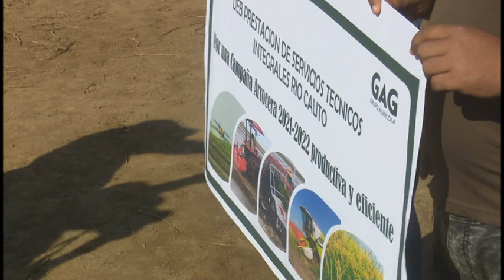Inicia en Granma campaña arrocera 2021-2022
Los arroceros de la Empresa Agroindustrial de Granos Fernando Echenique de la provincia de Granma, iniciaron la campaña 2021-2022, con la pretensión de llegar a unas 36 mil toneladas de arroz consumo para el pueblo. Para alcanzar este propósito se trazan diferentes estrategias que permitan enfrentar las limitaciones que hoy tiene el sector, sin disminuir los rendimientos.